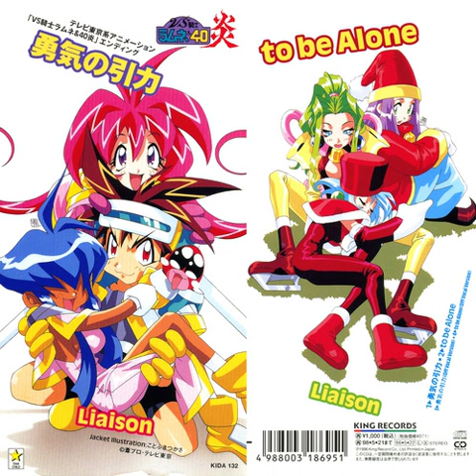03 勇気の引力オフ・ヴォーカル・ヴァージョン